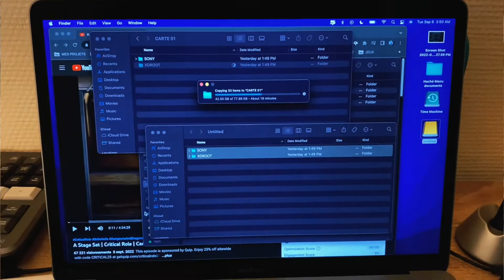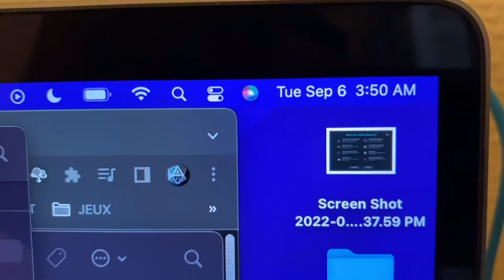Haché menu | Le film est fait!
Après 48 heures de production effrénée, le film est fait! Et diffusé!
Dans cette vidéo je reviens sur les conditions de tournage en kino kabaret.

Si vous êtes un Accélérateur du cinéma maison, le film tel que présenté devant le public à Off-Courts est disponible sur notrecinemamaison.com dans la section FlLMS.

La version finale retravaillée sera disponible plus tard cet automne.

Visitez le pour plus de détails.

Le festival Off-Courts Trouville est un festival de courts-métrages en Normandie, France.